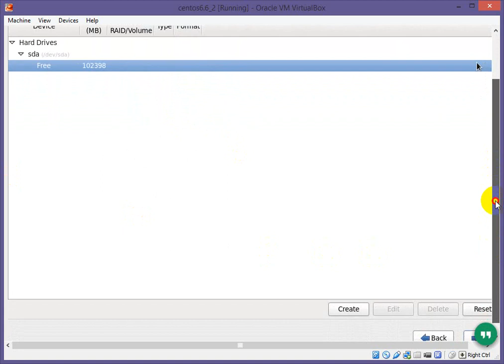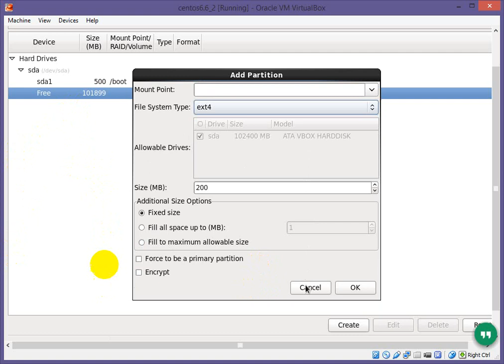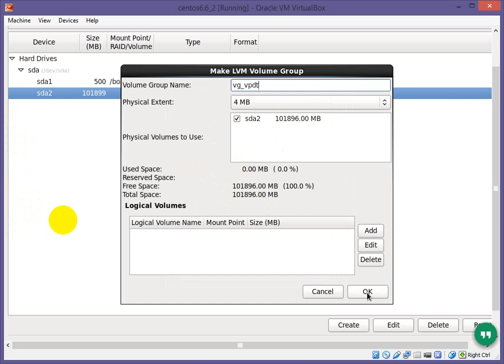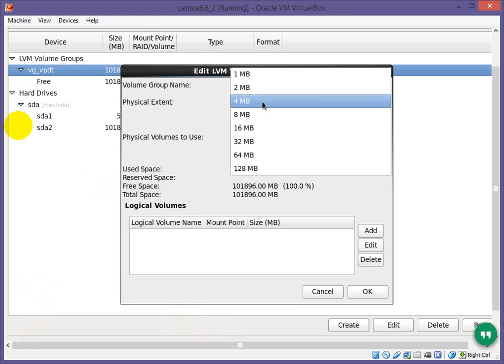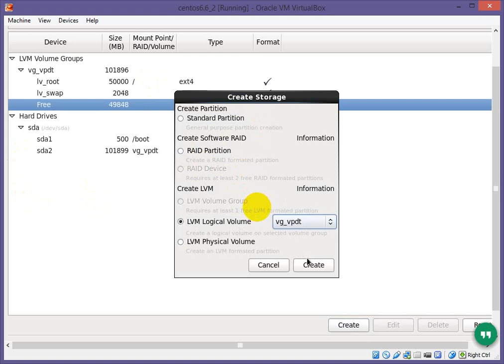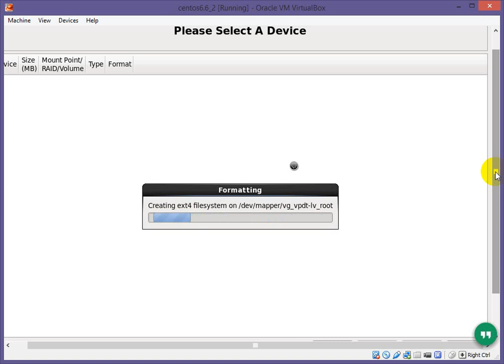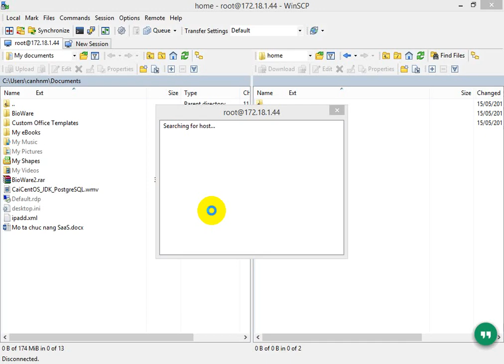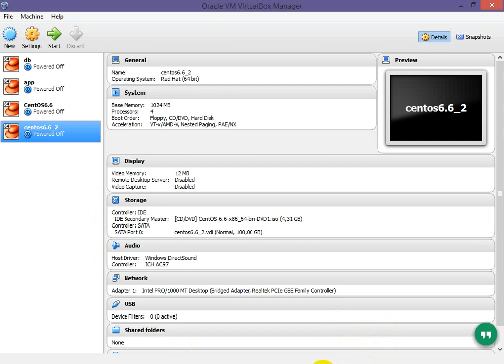Cách phân vùng đĩa trong CentOS